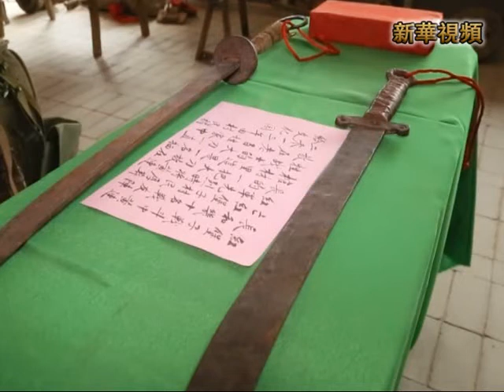新華社》甘肅職工20年花百萬建展館傳承長征精神